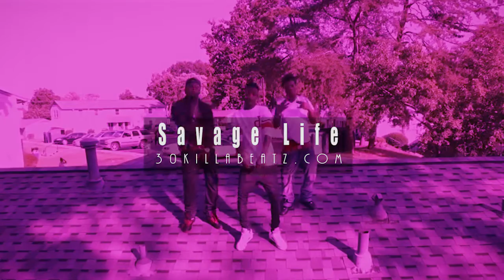21 Savage Type Beat - Savage Life | @30KillaBeatz 2016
21 Savage Type Beat - Savage Life | @30KillaBeatz 2016 Savage mode
21 Savage Type Beat - Savage Life | @30KillaBeatz 2016 Savage mode
21 Savage Type Beat - Savage Life | @30KillaBeatz 2015 Savage mode
21 Savage Type Beat - Savage Life | @30KillaBeatz 2015 Savage mode

21 Savage Type Beat - Savage Life | @30KillaBeatz 2016 Savage mode
21 Savage Type Beat - Savage Life | @30KillaBeatz 2016 Savage mode
21 Savage Type Beat - Savage Life | @30KillaBeatz 2015 Savage mode
21 Savage Type Beat - Savage Life | @30KillaBeatz 2015 Savage mode

21 Savage Type Beat - Savage Life | @30KillaBeatz 2016 Savage mode
21 Savage Type Beat - Savage Life | @30KillaBeatz 2016 Savage mode
21 Savage Type Beat - Savage Life | @30KillaBeatz 2015 Savage mode
21 Savage Type Beat - Savage Life | @30KillaBeatz 2015 Savage mode

21 Savage Type Beat - Savage Life | @30KillaBeatz 2016 Savage mode
21 Savage Type Beat - Savage Life | @30KillaBeatz 2016 Savage mode
21 Savage Type Beat - Savage Life | @30KillaBeatz 2015 Savage mode
21 Savage Type Beat - Savage Life | @30KillaBeatz 2015 Savage mode